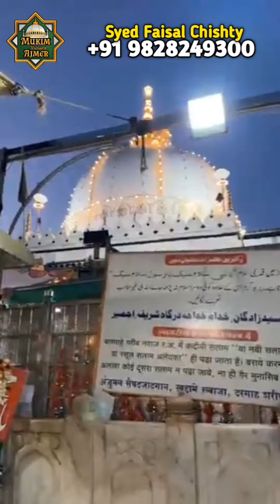09/04/2024 Ajmer Sharif dargah Me Ramzan ki khass Dua e khair Roza Iftar & Mazaar sharif ki ziyarat😱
09/04/2024 Ajmer Sharif dargah Me Ramzan ki khass Dua e khair Roza Iftar & Mazaar sharif ki ziyarat😱

          👉 अगर आपको यह वीडियो अच्छा लगे तो वीडियो को 👍लाइक और 👉 शेयर करे अगर आप हमारे चैनल पे नए है तो चैनल को सब्सक्राइब करके घंटी दबाये अगर आपका कोई सवाल या सुझाव है तो कमेंट सेक्शन में जरूर बताये |

Taaki hamari har aane wali video ki update aap Ko milti rahe

Hazrat Khwaja Garib Nawaz (R.A) Ki Dargah Sharif Ajmer

Latest Update

1) ajmer sharif dargah
2) dargahajmersharif
3) ajmer sharif ki dargah
4) ajmer sharif dargah deg
5) ajmer sharif dargah urs
6) live ajmer sharif dargah
7) 2024 ajmer sharif dargah
8) ajmer sharif dargah live
9) ajmer sharif dargah vlog
10) ajmer sharif dargah food
11) ajmer sharif dargah songs
12) ajmer sharif dargah video
13) actor ajmer sharif dargah
14) ajmer sharif dargah ka urs
15) dargah ajmer
16) ajmer sharif dargah inside
17) ajmer sharif dargah dikhao
18) dargah sharif
19) ajmer sharif dargah history

My Vlog special subject

1 mukim vlogger ajmer ki new video
2 mukim vlogger ajmer 2023 ki video
3 mukim vlogger ajmer ki video
4 mukim vlogger ajmer videos
5 mukim vlogger ajmer new videos
6 mukim vlogger ajmer ki Vlogs
7 Urs Mubarak 2023
8 Dargah Sharif Ziyarat
9 Dargah sharif video
10 dargah sharif all
11 Dargah sharif in india
12 Dargah sharif ki ziyarat
13 Dargah sharif ki video
14 Dargah sharif live
15 Dargah Sharif new video
16 Dargah Sharif Urs Mubarak
17 Dargah Sharif Urs Mubarak 2023
18 Dargah Sharif Vlogs
19 Dargah Sharif new Vlogs
20 Urs Mubarak Dargah Sharif

About using this Content:
Video Content
Field Reporting

Latest Update